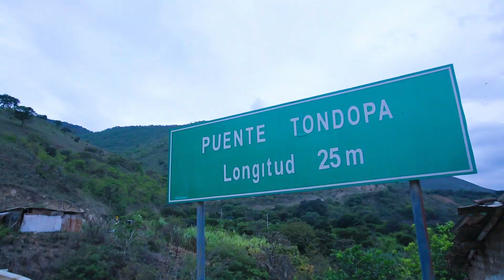EL PÁRAMO: ⛰ RESERVA DE AGUA 💧🌺| PIURA - PERÚ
¡Viajeros! ¿Ya sabes dónde nace el agua? En ésta oportunidad me fui a lo más alto de la región Piura y conocí el Páramo. Por fin pude sembrar un árbol.  Te invito a que vivas esta experiencia conmigo.
Aquí tuve la oportunidad de conocer a gente muy agradable, ver sus costumbres, probar su gastronomía  y además aprendí muchísimo sobre como hemos destruido nuestra naturaleza.